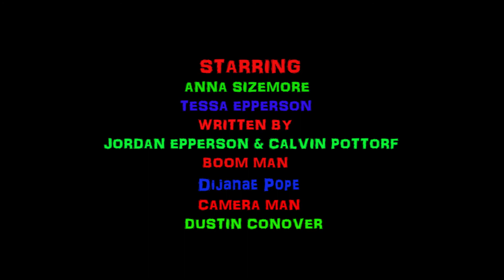DEAR DIARY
PARENTAL DISCRETION IS ADVISED!-Liz Tells the story of why she doesnt hang out with her friend Sally anymore.